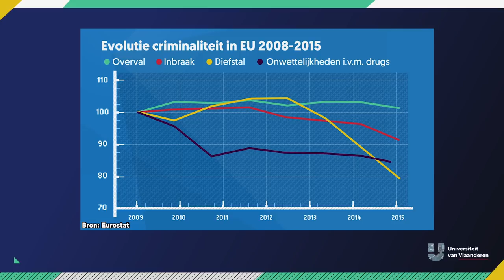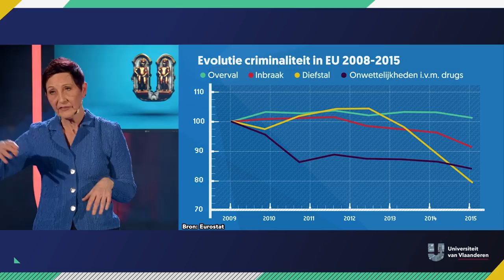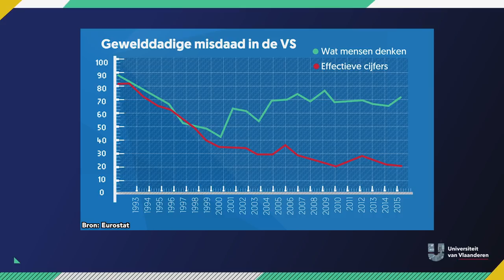Waarom zijn mensen bang in Brussel?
Maak jij soms een wandelingetje in Molenbeek? Dan is de kans groot dat je van Molenbeek bent. Want heel wat niet-Brusselaars zijn bang in Brussel. En niet-Antwerpenaren zijn bang in Antwerpen. Waarom zijn mensen bang in grote steden? Waarom zijn mensen bang in Gent, Oostende, Antwerpen of Brussel? En is dat terecht? VUB-criminologe Els Enhus, geboren en getogen in Brussel, ontleedt onze angsten.